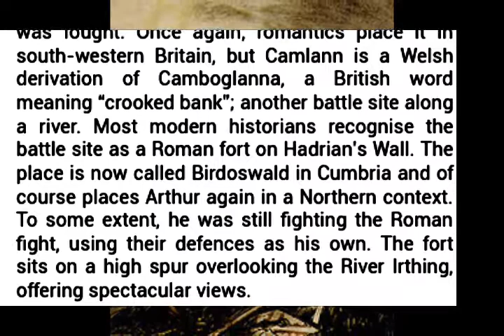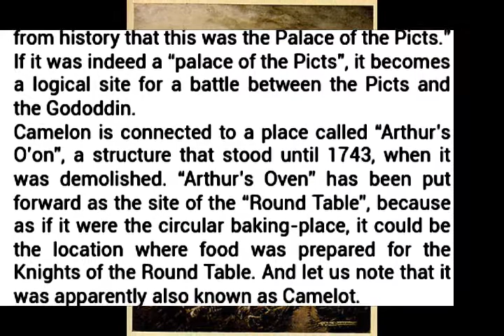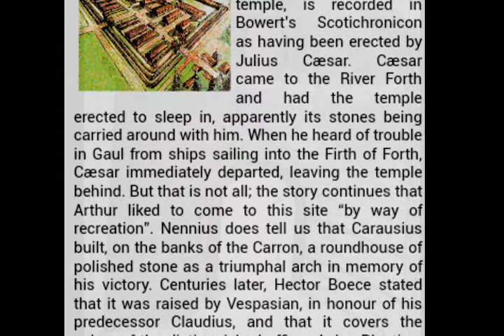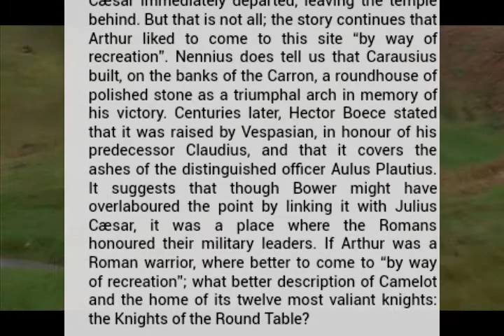King Arthur In Scotland - Arthurs O'on Round Table - Battle of Cammlan - Camelon Falkirk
"The strongest candidate, however, is Camelon, near Falkirk, on the south side of the River Forth. In 1522, Hector Boece associated Colania with King Cruthneus Camelon of the Picts. In 1695, Gibson recorded that the old Roman Fort of Colania at Camelon, on the outskirts of Falkirk, was: “A little ancient city, where the common people believe there was formerly a road for ships. They call it Camelot. It may be gathered from history that this was the Palace of the Picts.” If it was indeed a “palace of the Picts”, it becomes a logical site for a battle between the Picts and the Gododdin.  Camelon is connected to a place called “Arthur’s O’on”, a structure that stood until 1743, when it was demolished. “Arthur’s Oven” has been put forward as the site of the “Round Table”, because as if it were the circular baking-place, it could be the location where food was prepared for the Knights of the Round Table. And let us note that it was apparently also known as Camelot. Camelon, once a Roman temple, is recorded in Bowert’s Scotichronicon as having been erected by Julius Caesar. Caesar came to the River Forth and had the temple erected to sleep in, apparently its stones being carried around with him. When he heard of trouble in Gaul from ships sailing into the Firth of Forth, Caesar immediately departed, leaving the temple behind. But that is not all; the story continues that Arthur liked to come to this site “by way of recreation”. Nennius does tell us that Carausius built, on the banks of the Carron, a roundhouse of polished stone as a triumphal arch in memory of his victory. Centuries later, Hector Boece stated that it was raised by Vespasian, in honour of his predecessor Claudius, and that it covers the ashes of the distinguished officer Aulus Plautius. It suggests that though Bower might have overlaboured the point by linking it with Julius Caesar, it was a place where the Romans honoured their military leaders. If Arthur was a Roman warrior, where better to come to “by way of recreation”; what better description of Camelot and the home of its twelve most valiant knights: the Knights of the Round Table?".